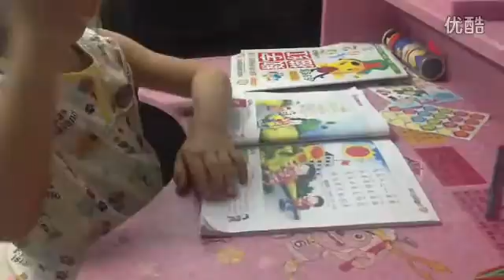视频: "金"好难记